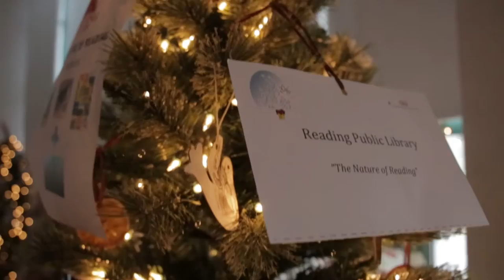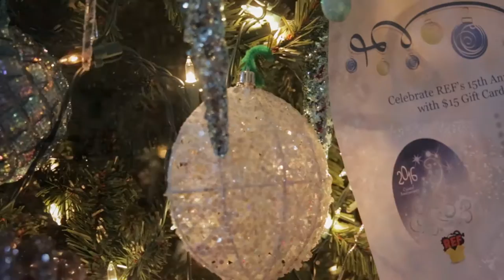Festival of Trees 2016